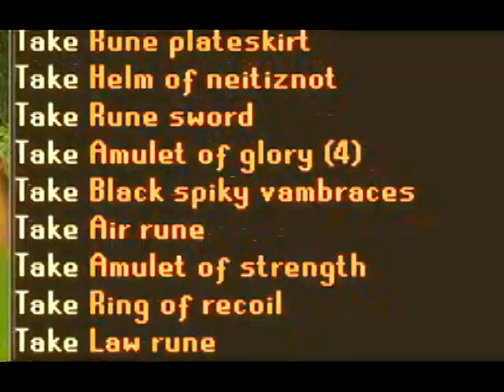Runescape - AGS | Claws | Welfare | Turmoil | Bh Pk Vid 6 - ExecutePhase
Sixth Bounty Hunter Pk video, its nothing but welfare kills!